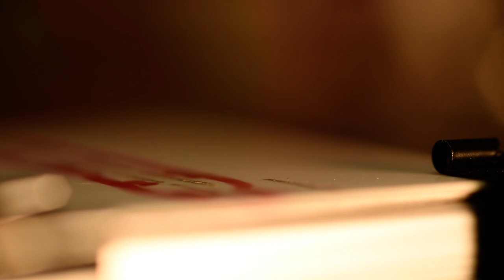AAA 4448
This is a playlist of my attempts at friction surfacing various metals on various ceramics to produce electronic devices. This is a dataset for a future publication and it is provided under an AGPL-3 license, and CERN open hardware license.

The experiments were all run on a 1610 genmitsu minimill with a 30,000 RPM dremel rotary tool installed as the spindle. Collet chucks were used to hold metal wires in the rotary tool chuck for subsequent surfacing onto ceramic substrates.
Ceramic substrates were provided courtesy of the University of Arkansas High Density Electronics Center.  (HiDEC)

This was filmed on a D750 nikon DSLR with a macro lens.
There are also data sets for profilometry, also courtesy of HiDEC.
I also provide feed and speed data for every experiment correlated with its video name as a column in the data set, as well as thermal data for each experiment.
There will soon be follow up data that includes ampacity of the printed traces for comparison to other electronics techniques as well as mechanical adhesion strength between trace and substrate. Preliminary results indicate strengths of 30-70 MPa are obtainable depending on deposition conditions, and material pairing.